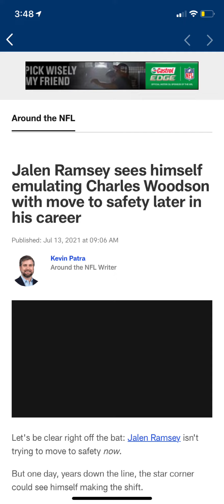Jalen Ramsey?! Saftey?